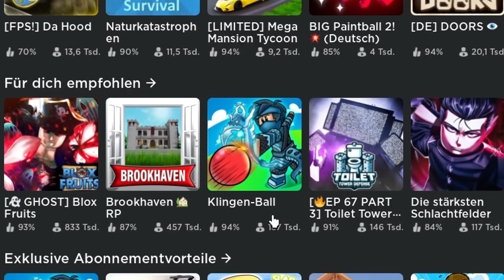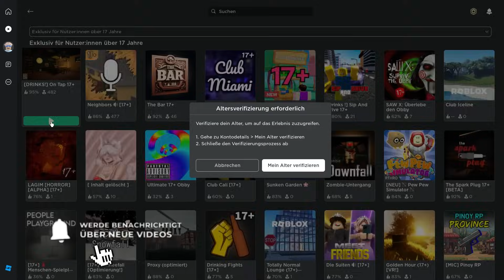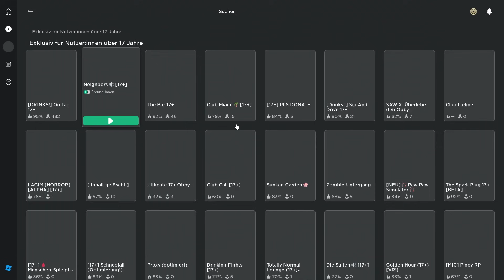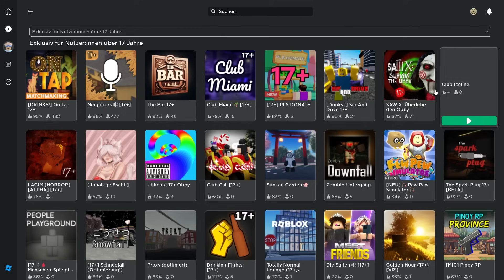So KLÄRST du jedes MÄDCHEN in Roblox Simulatoren!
UkriBlox - So KLÄRST du jedes MÄDCHEN in Roblox Simulatoren! Schaut bis zum Schluss, um herauszufinden was passiert! Schaut bis zum Schluss, um herauszufinden was passiert! :D

Roblox Prank an Freundin / Freunde / Roblox Obbys / Roblox RP ist eine lustige / funny Roblox Challenge von UkriBlox & Semlaki - Roblox & Orksi - Roblox. Viel Spaß mit dem Roblox Video!

•Dieses Video dient rein zur Unterhaltung. Aus dramaturgischen Gründen wurden einige Szenen rausgeschnitten.•

Danke für deinen Support! 💙